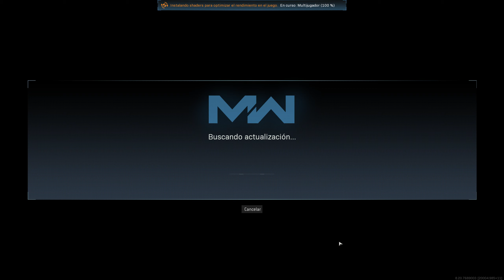COMO LAS FUERZAS ESPECIALES - COD WARZONE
🖥Información sobre mi PC🖥:
- Procesador: Intel Core i7-8700K
- RAM: 32GB
- GPU: GeForce RTX 2070 Gaming Z 8G